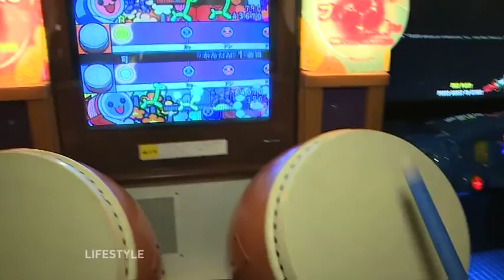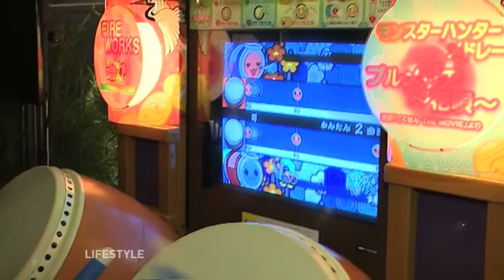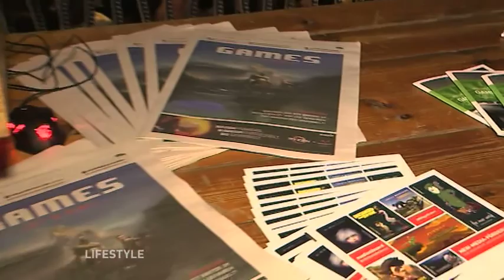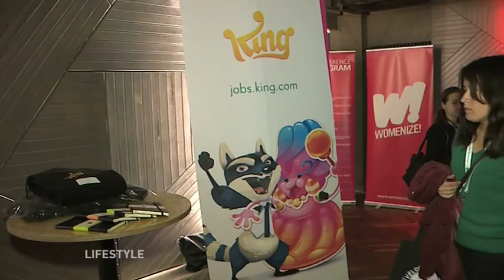Lifestyle mit dem Deutschen ,Filmpreis & Gamesweek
Die Gamesweek Berlin fand dieses Jahr vom 23. bis zum 29 April statt.
In sieben Tagen verband die Gamesweek mit   12 Einzelveranstaltungen  das Ziel …Wirtschaft, Technologie und Kultur zu verbinden .